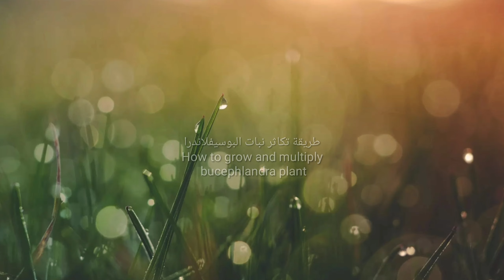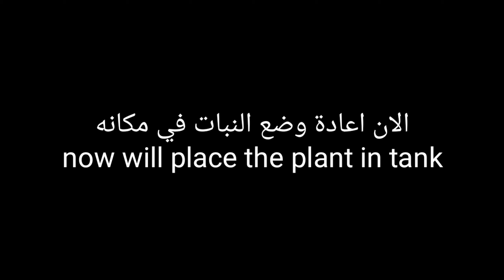how to propagate and attach bucephalandra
في هذا الفديو اعرض لكم كيفية قص نبتة بوسيفلاندرا للتكاثر وكيفية لصقها على الحجر
ووضعها في الحوض النباتي